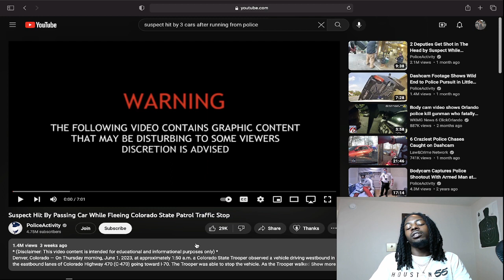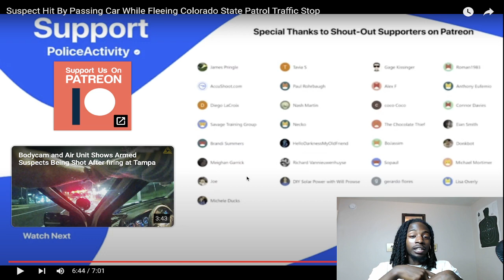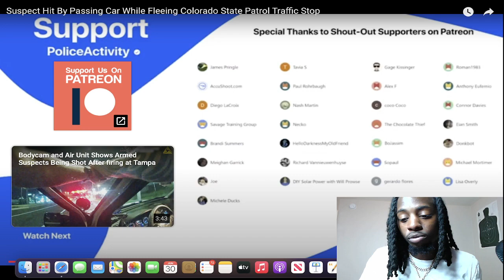Suspect Hit By Car While Running From Police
Suspect Hit By Car While Running From Police got killed 3 cars Colorado state patrol reacts reaction and fleeing body cam high cops police